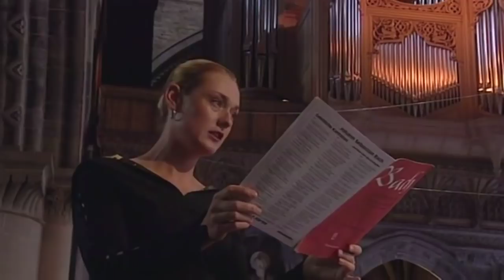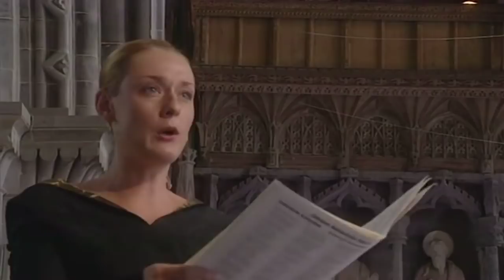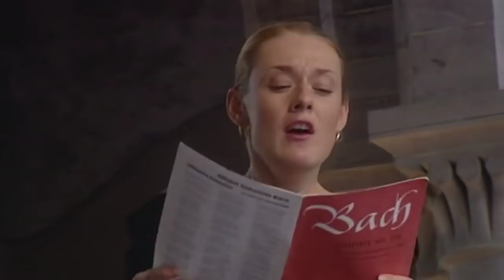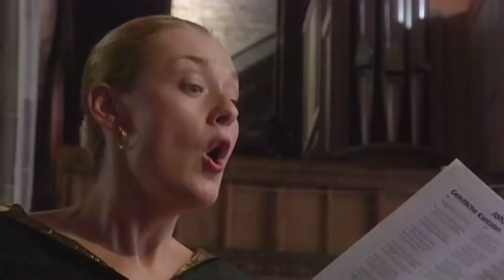Johann Sebastian Bach: Cantata BWV 199 - Magdalena Kožená, John Eliot Gardiner (Full HD 1080p)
♪ Cantata BWV 199 "Mein Herze schwimmt im Blut" (1714, Weimar)

The cantata in eight movements is scored for soprano, oboe, two violins, viola, and basso continuo. In the Weimar version, it is C minor, with a viola as the obbligato instrument in movement 6. In the Leipzig version, it is in D minor, with an obbligato violoncello piccolo.

Recitative: Mein Herze schwimmt im Blut
Aria: Stumme Seufzer, stille Klagen
Recitative: Doch Gott muss mir genädig sein
Aria: Tief gebückt und voller Reue
Recitative: Auf diese Schmerzensreu
Chorale: Ich, dein betrübtes Kind
Recitative: Ich lege mich in diese Wunden
Aria: Wie freudig ist mein Herz

Magdalena Kožená, soprano

Sir John Eliot Gardiner

Director: Rhodri Huw

St Davids Cathedral in Wales, 2000

(HD 1080p)